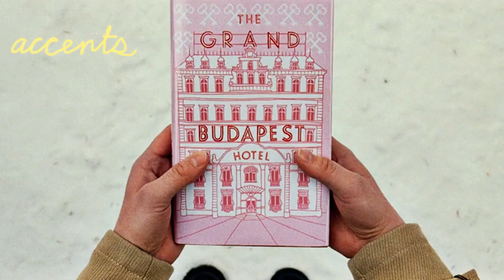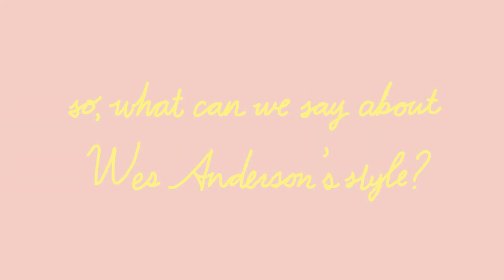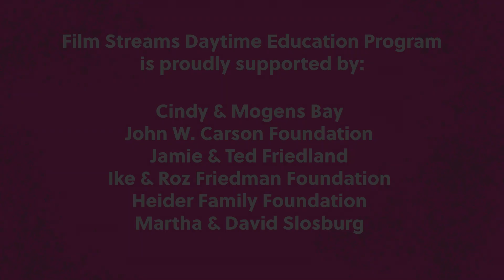STYLE: Wes Anderson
We’re checking out the style one of cinema’s bad boys, Wesley Anderson, AKA Wes “The Moviemaker” Anderson. No one calls Wes Anderson that. The BIG questions: what exactly is Wes Anderson’s signature style? What makes Wes Anderson so Wes Anderson-y? How can we define a Wes Anderson film? Say Wes Anderson again. Wes Anderson.

Films:
Halloween II. Directed by Rick Rosenthal, Dino De Laurentiis Corporation, 1981.
Bottle Rocket. Directed by Wes Anderson, Sony Pictures Releasing, 1996.
Rushmore. Directed by Wes Anderson, Buena Vista Pictures, 1998.
The Royal Tenenbaums. Directed by Wes Anderson, Buena Vista Pictures, 2001.
The Life Aquatic with Steve Zissou. Directed by Wes Anderson, Buena Vista Pictures, 2004.
The Darjeeling Limited. Directed by Wes Anderson, Fox Searchlight Pictures, 2007.
Fantastic Mr. Fox. Directed by Wes Anderson, 20th Century Fox, 2009.
Moonrise Kingdom. Directed by Wes Anderson, Focus Features, 2012.
The Grand Budapest Hotel. Directed by Wes Anderson, Fox Searchlight Pictures, 2014.
Isle of Dogs. Directed by Wes Anderson, Fox Searchlight Pictures, 2018.